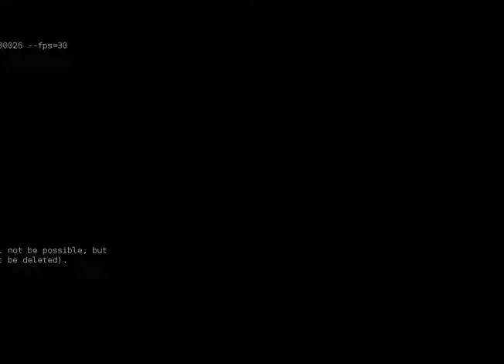Robocode: CKbot03 vs CKbot02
My newest robot kicking the sh* out of my earlier creation ;-). This version of CKbot03 is rev25 in my robots repository.